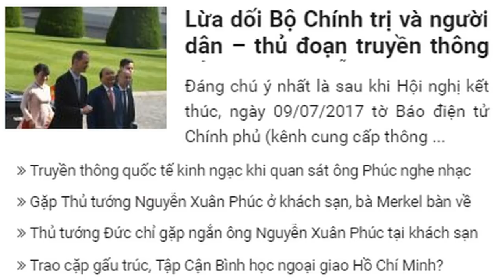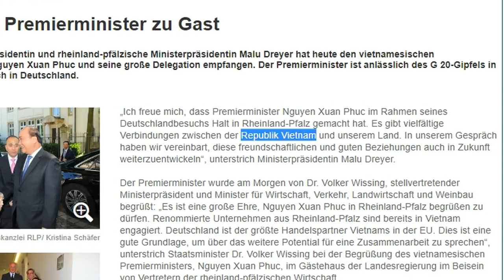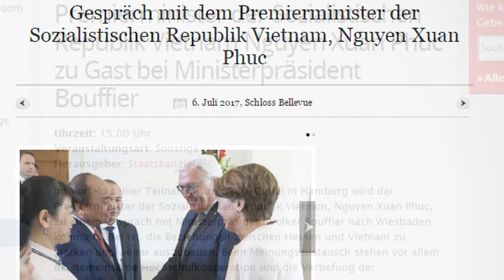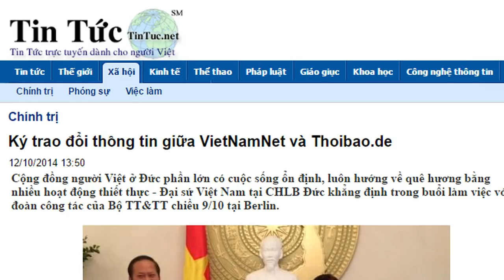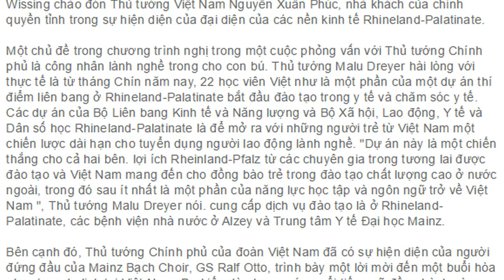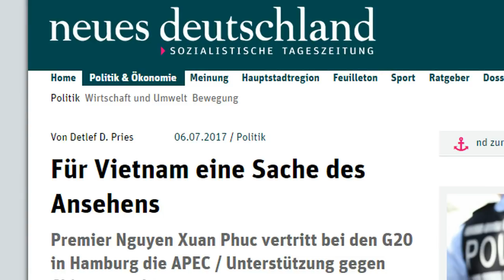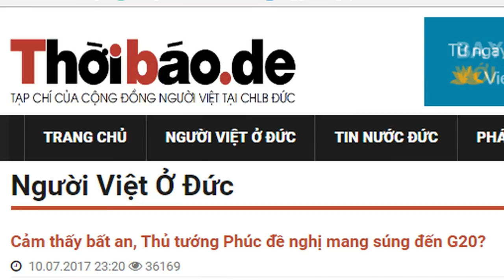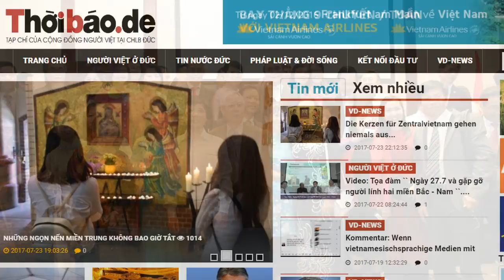2.Thoibao.de bịa đặt, dối trá khi đưa tin về chuyến thăm Đức của thủ tướng Việt Nam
Thoibao.de với danh nghĩa "tạp chí của cộng đồng người Việt Nam ở Ðức" từng là một trang tin được nhiều kiều bào học tập và sinh sống tại Đức ưa thích, Tuy nhiên thời gian gần đây, để phục vụ lợi ích cho 1 nhóm nhỏ người có tư tưởng chống phá chính quyền Việt Nam, tờ báo này chính thức tự biến mình thành lá cải khi cố tình đưa tin và bình luận theo lối bịa đặt, xuyên tạc… nhằm mục đích hạ thấp ý nghĩa chuyến thăm Đức của Thủ tướng Việt Nam.